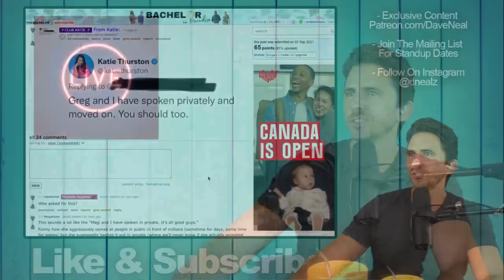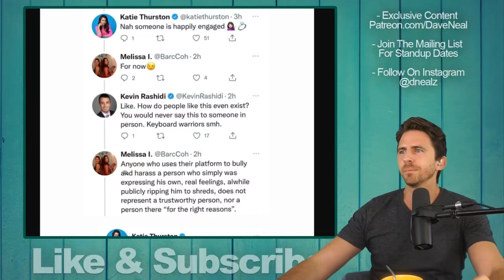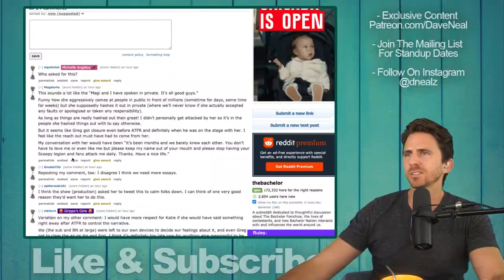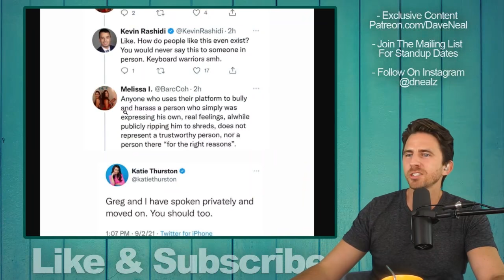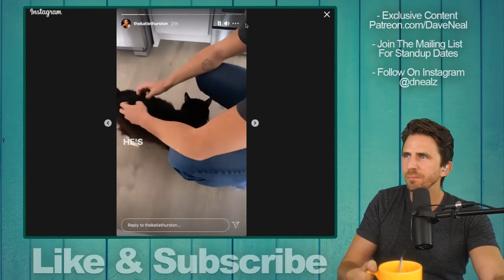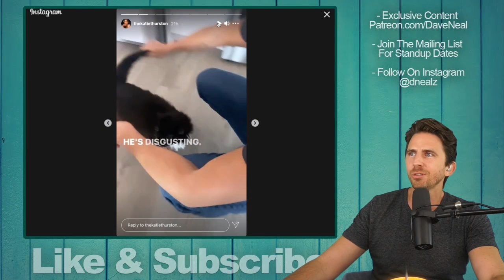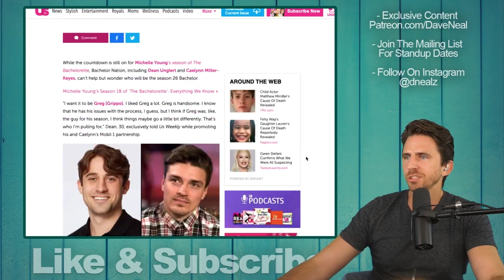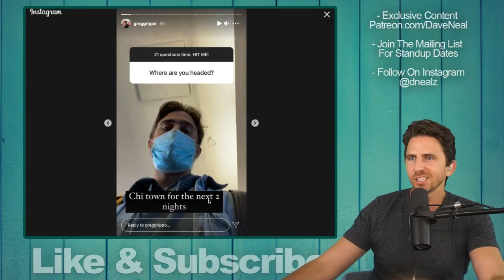Bachelorette Katie Thurston Says She & Greg Grippo Have Moved On- Is He Still In 'Bachelor Running'?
Bachelorette Katie Thurston and ex Greg Grippo have moved on. Could he still be named the next Bachelor?